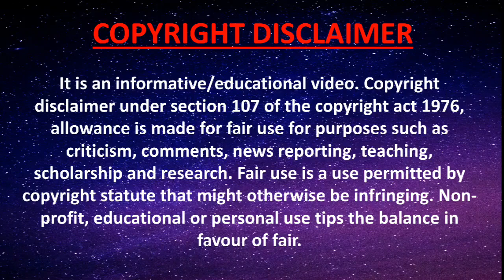DARK HARVEST(2023) EXPLAINED IN HINDI | MOVIES EXPLAINED BY RUHAAN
Hello Friends,

In this video, I will explain 2023 released Film 'Dark Harvest in Hindi.

MUSIC INFORMATION (NO COPYRIGHT):

Title:Halloween Horror Creepy Piano
HorrorArtist:Alex-Productions

love,
RUHAAN.